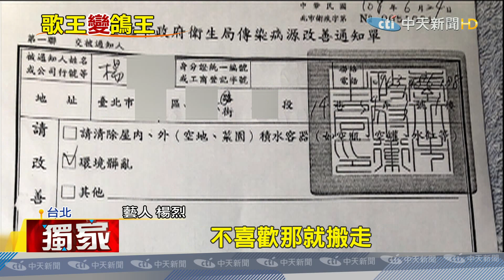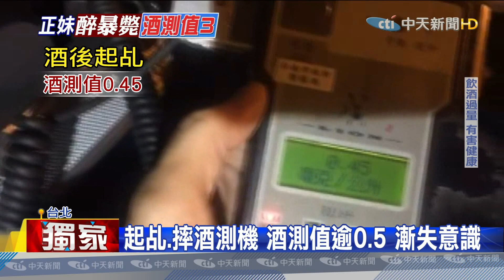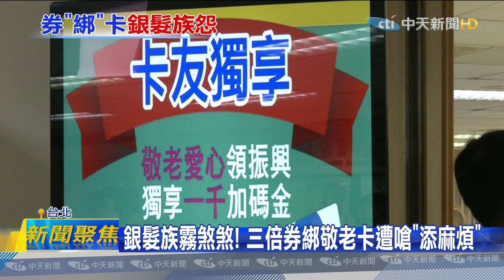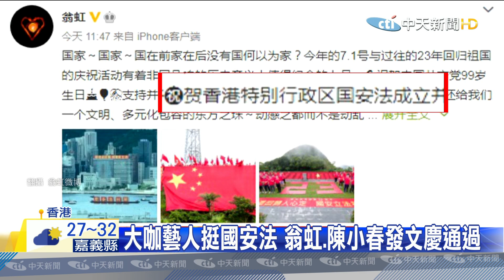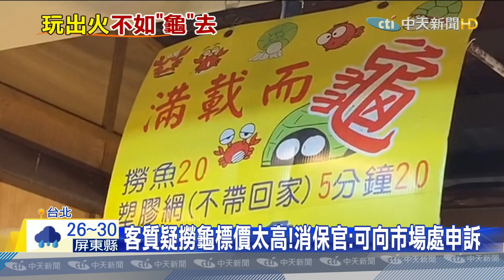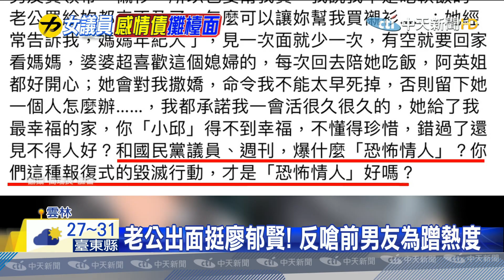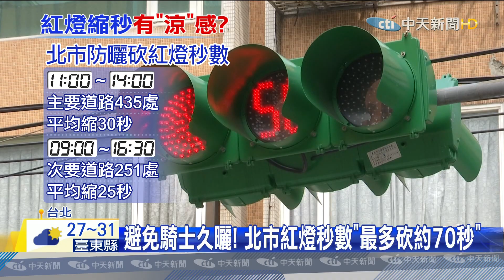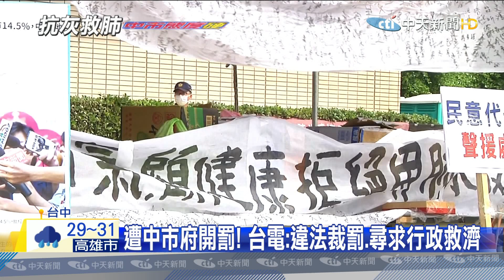港版國安法過關 港警首度亮紫色國安法警告旗【中天晚間焦點新聞】2020.07.01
(00:00)獨家！遭控養鴿飄臭擾鄰2年　楊烈嗆「我家養什麼我的自由」
(02:31)靠太近惹禍？女停車靠太近　遭男持螺絲起子劃傷
(04:16)半夜喝到天亮！25歲正妹「10罐啤酒」吐血暴斃　酒測值3
(06:44)酒測值3.0怎麼喝的？揭「暗黑玩法」恐致命
(09:23)首日預購亂象！超商機台一度當機　逾14分才恢復
(11:58)三倍券綁敬老卡加碼　長者怨麻煩　柯：嗶一下哪複雜
(14:10)七一遊行游擊戰　港警首度亮紫色國安法警告旗
(16:18)港版國安法過關　網友、藝人「剉咧等」刪帳號
(18:26)賈靜雯升格製作人！與比莉、柯佳嬿同台飆戲
(20:19)小琉球潛水摸海龜！男遊客遭送辦「最高罰30萬」
(22:06)夜市撈烏龜拿20紙網一千元　女結帳嚇傻眼
(24:30)塗銷停車格竟「移車」 車主控車損５萬６無人陪
(26:37)剛閃婚大22歲助理教授！時力女議員遭爆「恐怖情人」討分手費
(29:07)廖郁賢29歲當議員　問政犀利封「雲林小辣椒」
(31:12)希臘優格多一個「式」　熱量恐增、蛋白質減半
(33:29)防久曬！北市紅燈秒數「最多砍70秒」　最久紅燈229秒
(35:47)重機跑山取巧 ？裝「紅藍」警示燈駕駛誤認「警察」
(37:44)中火抗爭！議員羅庭瑋絕食42小時　遭強制送醫
(40:36)怒！不滿中火重啟2號機組　30多名醫師接力抗議
(43:22)6/29被綠1小時KO　藍委戰力弱　朱立倫邀「拳擊」特訓